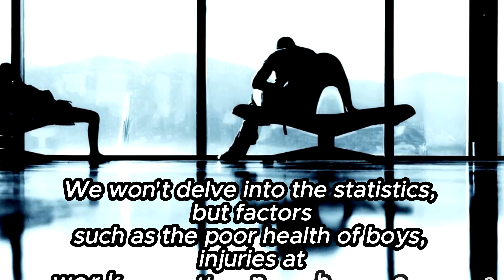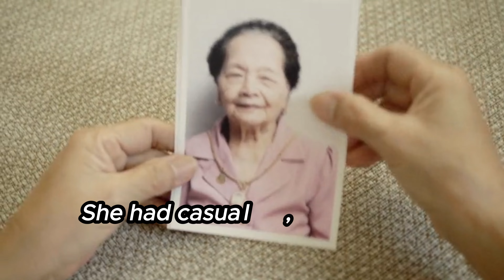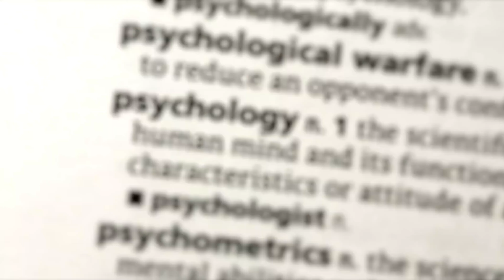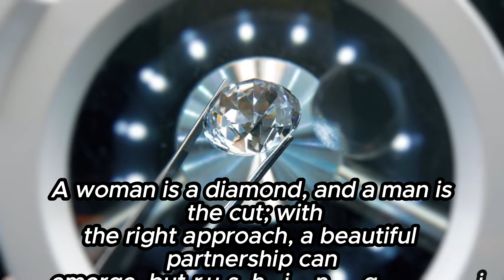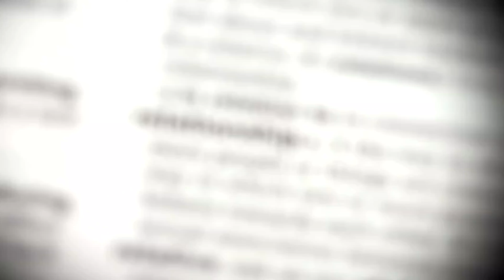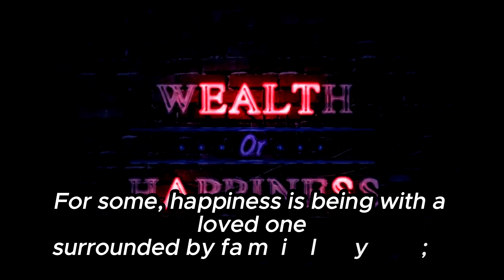Women's Happiness After 40: Luck Is On The Doorstep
It seems that there are more women than men in Italy. We won't delve into the statistics, but factors such as the poor health of boys, injuries at work, unhealthy lifestyles, and other issues affect the size of the male population in the country. It may appear that your prince charming on a white horse is knocking at your door, but in reality, he may already be married, a philanderer, someone recovering from a troubled past, a heavy drinker, or prone to other extreme behaviors. Recently, beautiful, successful, yet single women have been setting records for their unsettled personal lives. Typically, these are intelligent women, often with one or more university degrees, financially independent, and well-groomed. Despite their professional success, they remain lonely. Why haven't these bright, charming, smart, and humorous women found the one with whom they'd like to start a family? Let's find out.

Let's look at some practical examples. Claudia (not her real name), 41 years old, never married, no children. At 17, she lost her parents, and the responsibility of caring for her younger brother fell on her. She started working early, neglecting her personal life. Over time, her brother grew up, went to university, and Claudia supported him financially throughout his education. When her brother married, the relationship with his wife turned sour, so Claudia, to avoid conflicts, gave them the apartment and moved out. She then focused on herself: she went to university, studied humanities, and upon graduating, found a job she loved. She began to live for herself, not looking back. As her career took off, she entered a new phase of life with new people and situations. She had casual, non-committal relationships, but she longed for stability and family happiness. On vacation, Claudia met an interesting man who she thought was her destiny, potentially the father of her future children. However, she discovered he was unemployed and a gambler, which quickly drained her financially. After ending the relationship, she resumed her search for the right partner. Her requirements were specific: a university degree, single, athletic, non-smoker, and proficient in intimacy. Despite many candidates, none met her criteria, and after brief encounters, they parted ways. At a psychologist's appointment, Claudia sought to understand why men didn't stay long in relationships with her and why they vanished after getting what they wanted. She is smart, beautiful, has an apartment, a car, a great job, a high salary, but happiness eluded her. The psychologist helped her shift her perspective and focus on a more positive narrative. Her new criteria for potential partners became: an interesting conversationalist, humorous, reliable, unmarried, and financially independent. Claudia realized there was nothing wrong with her; men didn't need to be changed to suit her needs for a relationship. A woman is a diamond, and a man is the cut; with the right approach, a beautiful partnership can emerge, but rushing it could result in a flawed union.

From these experiences, the wisdom of a woman lies in analyzing past mistakes and not repeating them. Choosing a life partner is a serious decision since you're selecting a future husband who embodies a lover, father of future children, friend, and support system—key components of a woman's happiness.

Let's also consider the following case. Laura (not her real name), 43 years old, unmarried, no children. From a young age, she dreamed of marrying a foreigner and living abroad. As an adult, Laura frequented places popular with foreigners, like spending hours in nightclubs with just a glass of water, searching for her ideal partner. She joined a dating service that specialized in matching with international suitors, but none were successful. One day, she met an older, distinguished-looking man, significantly older than her, and their relationship blossomed, bringing new excitement and emotions. However, the relationship ended abruptly. In counseling, Laura expressed mixed feelings; while she was thrilled to fulfill her dream of being with a foreigner, the age difference and its implications caused her distress.

In conclusion, we've looked at various life stories of women after forty. For some, happiness is being with a loved one surrounded by family; for others, it's maintaining independence, and for yet others, it's about status and not being alone. Each woman defines happiness in her own way, and each deserves to find it!
horror stories,true scary stories,true horror stories,creepy stories,creep,scary comp,mcdonalds,rain asmr